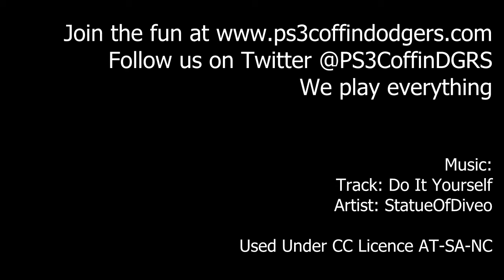Uncharted 3 @ PS3CoffinDodgers.com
Uncharted 3 MP every Tuesday night at PS3CoffinDodgers.com. As per usual, we don't take it seriously.